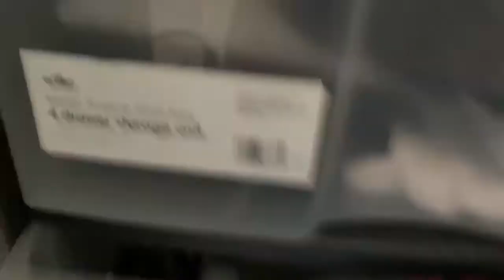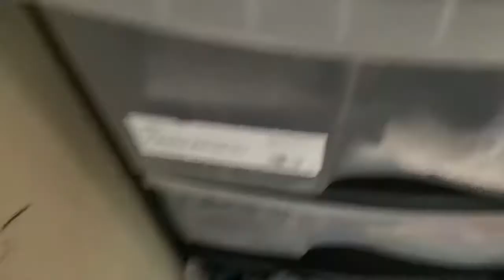VLOG | What I get up to in a day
Hey guys, I’m trying out more vlogs at the moment as well as sit down videos I hope you enjoy 😊